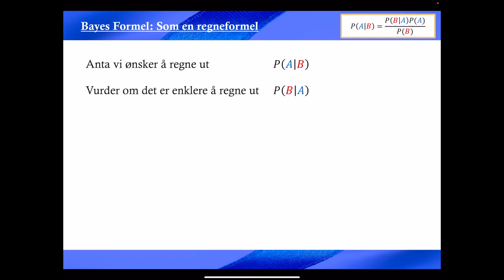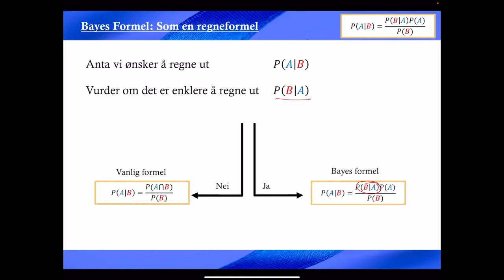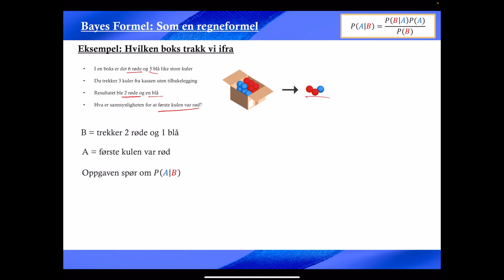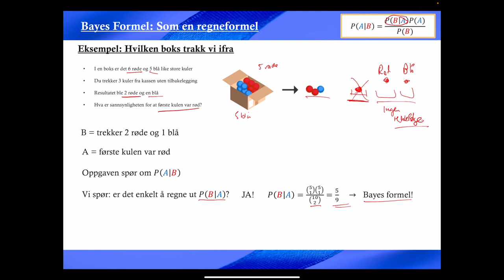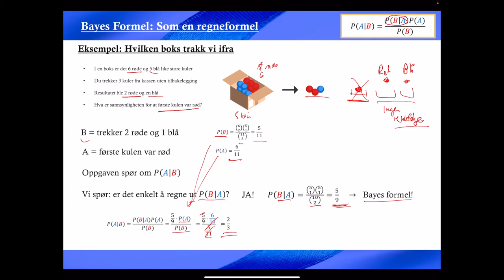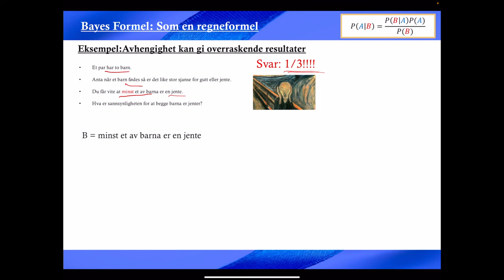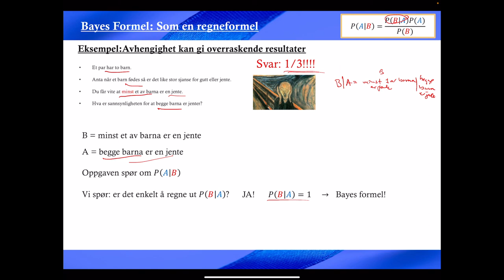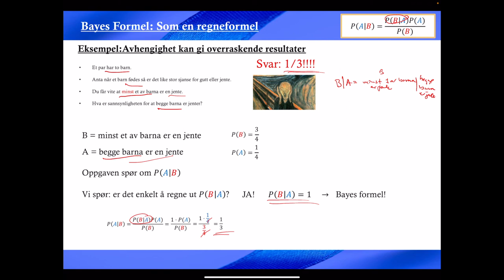215 bayes formel nivå 1 som regneformel